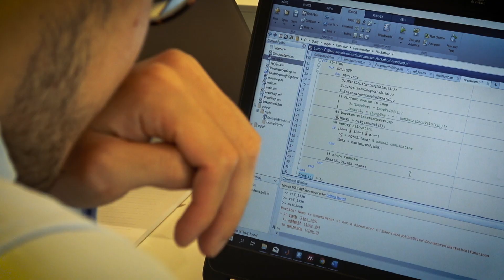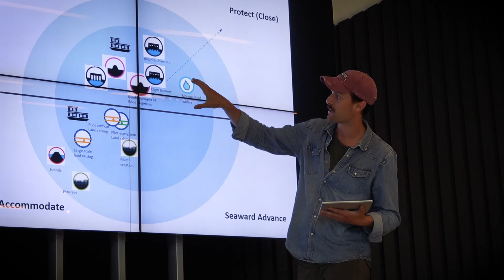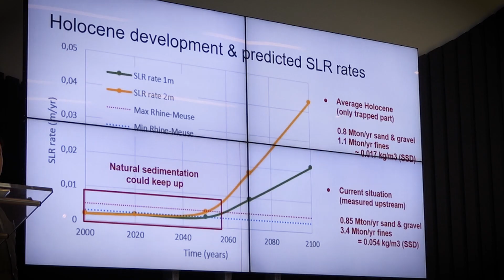Klimaatvlog 3: Hackathon zeespiegelstijging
Zeespiegelstijging gaat mogelijk sneller dan verwacht. Wat betekent dat voor de Nederlandse Delta? Vandaag reken ik met studenten aan deze vraag, tijdens een Deltares Hackathon.